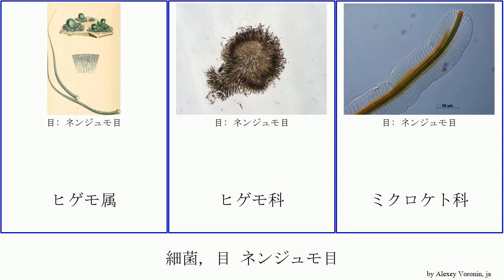細菌, 目 ネンジュモ目 bacteria Fuse ネンジュモ属 ヒゲモ属 アファニゾメノン属 ネンジュモ科 スキトネマ属 ノジュラリア属 Target ヒゲモ科 カロスリックス属 French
細菌 目 ネンジュモ目.
bacteria of Order Nostocales, language: ja.

アシツキ
アナベナ属
アファニゾメノン属
イシクラゲ
カロスリックス属
キリンドロスペルマム属
グロエオトリキア属
スキトネマ属
ネンジュモ属
ネンジュモ科
ノジュラリア属
ヒゲモ属
ヒゲモ科
ミクロケト科
髪菜